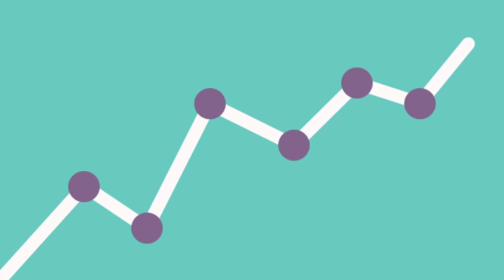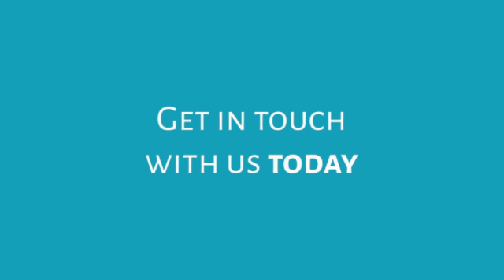DR.IM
Data Backup and Recovery